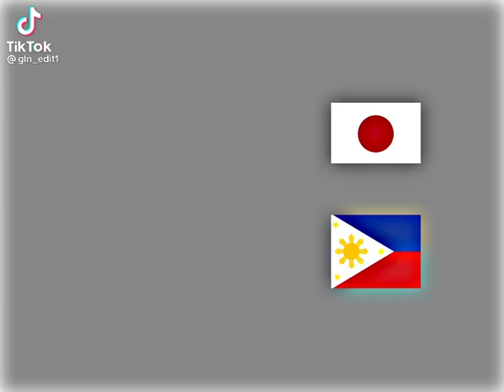.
Content only don't be serious